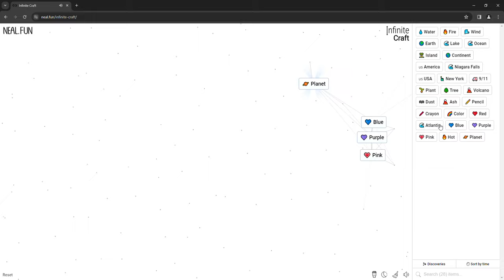Infinite Craft speedrunning colors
See you in 2 years probably